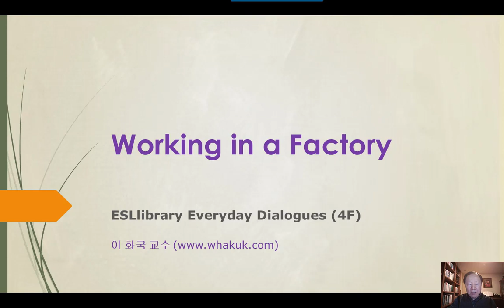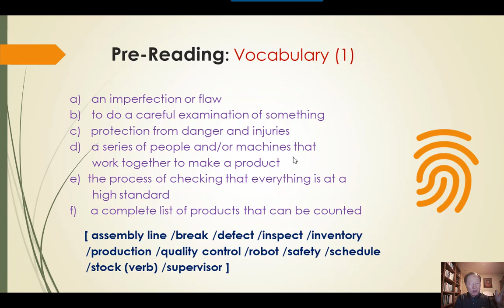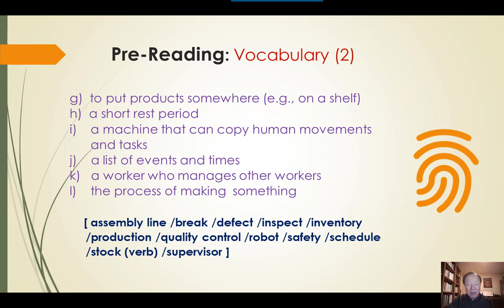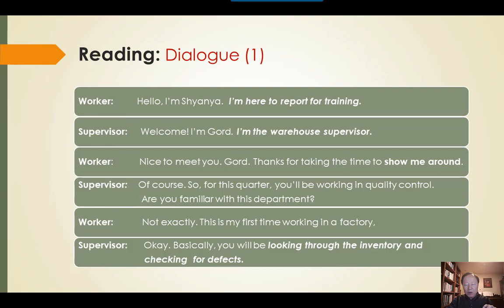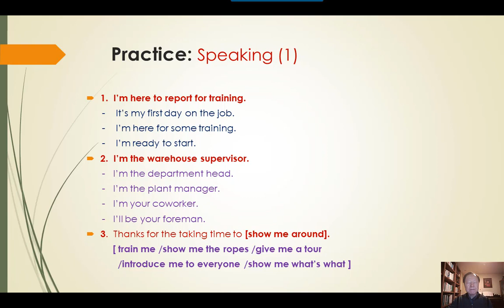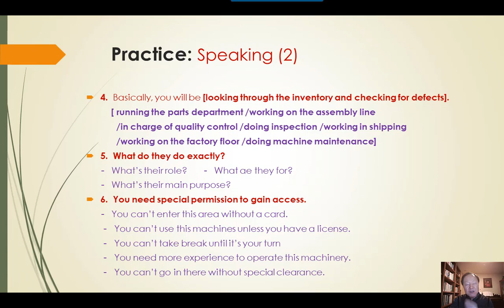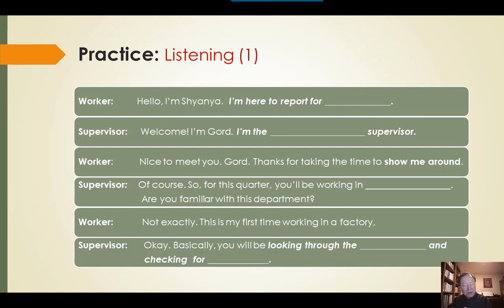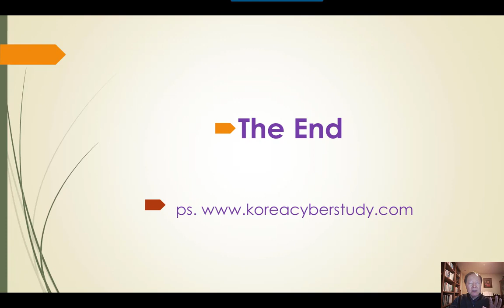미국 영어 회화 학습 ESL4K 4F. Working in a Factory